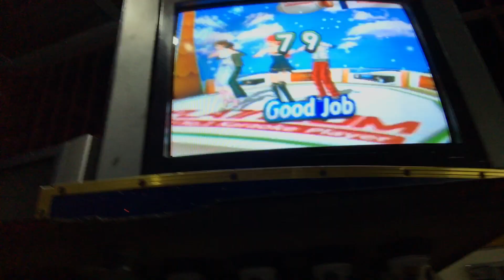Fei's Despidida Song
Videoke Song: It's All Coming Back

November 2017
Ending Song for the Despidida Party